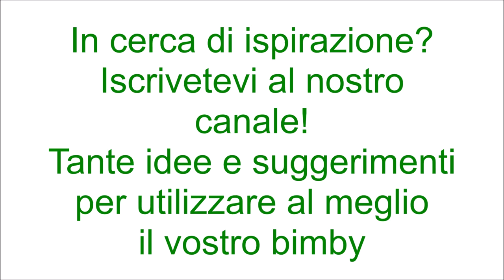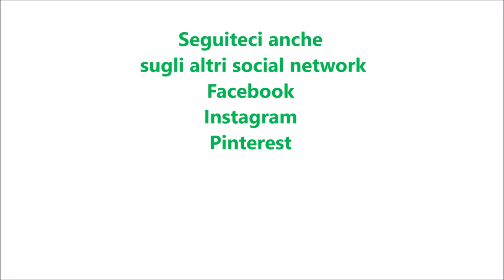Torta soffice con wafer e nutella per bimby TM6 TM5 TM31 TM21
Ingredienti:
300 g di farina di tipo "00"
3 uova
180 g di zucchero semolato
120 g di olio di semi di girasole
100 gli latte
1 bustina di vanillina
180 g di wafer alle nocciole
1 bustina di lievito per dolci vanigliato
130 g di nutella